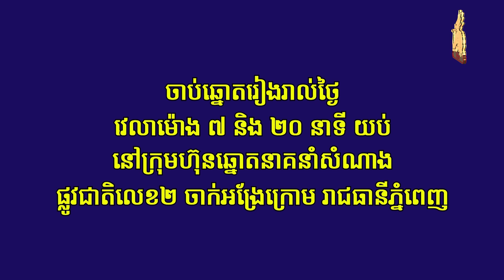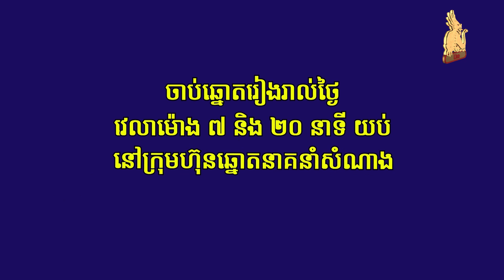Watch live draw Lotto 6/39 on 27 August 2021 7:20pm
ទស្សនាការផ្សាយផ្ទាល់នៃការចាប់ឆ្នោតឡូតូ ៦/៣៩ ថ្ងៃទី ២៧ ខែសីហា ​ឆ្នាំ២០២១ ម៉ោង ៧:២០ យប់/Watch live draw Lotto 6/39 on 27 August 2021 7:20pm